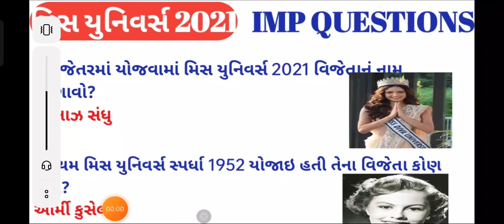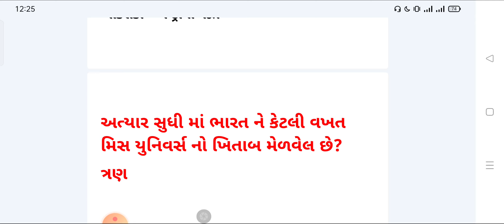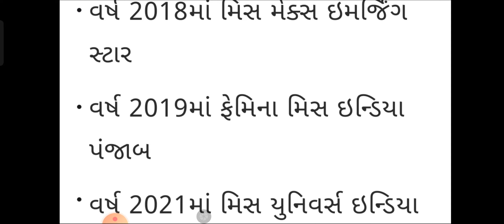મિસ યુનિવર્સ 2021 gk||Miss Universe 2021|| gkMiss Universe Harnaaz Kaur Sandhu||Gyanzalak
મિસ યુનિવર્સ 2021 મહત્વ ના પ્રશ્નો || કરંટ અફેર|| GYANZALAK
મિસ યુનિવર્સ 2021 gk
Miss Universe 2021 gk
Miss Universe Harnaaz Kaur Sandhu
, Miss Universe 2021 winner
 મિસ યુનિવર્સ 2021 વિજેતા
Harnaaz Kaur Sandhu